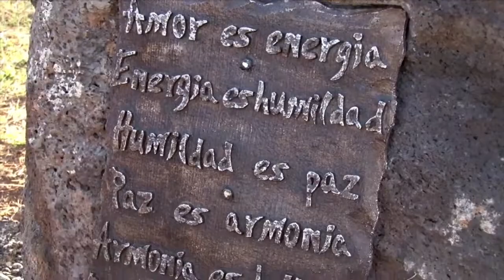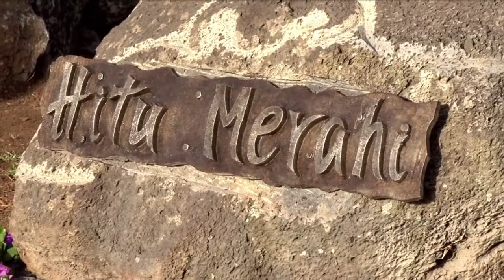Alcalde Rapa Nui, Pedro Edmunds Paoa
Entrevista a Alcalde de Isla de Pascua sobre iniciativa artística cultural HITU MERAHI. Se realizó el 29 de septiembre en Rapa Nui , en  Ceremonia de Presentación de las esculturas donadas por la destacada artista PAOLA YANCOVIC y las esculpidas en piedras volcánicas por los artistas rapanuis, PAU HEREVERI,JONY HUKI y PETERO.